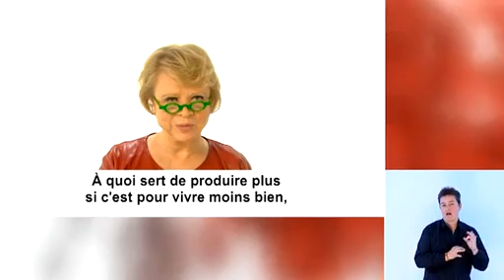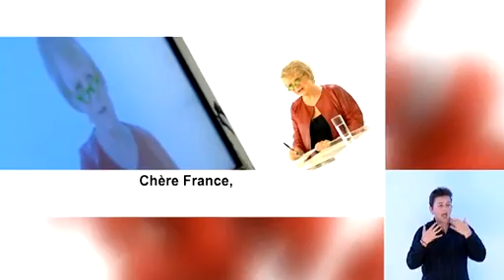Eva Joly -Clips vidéo de la présidentielle 2012-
A 12 jours du premier tour, la campagne débute officiellement. Et avec elle arrivent les spots des 10 candidats.